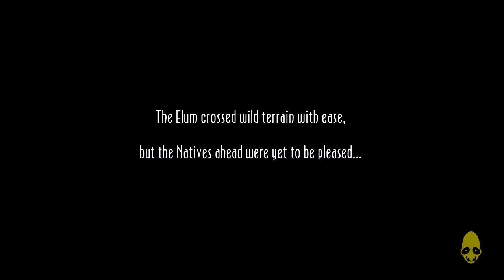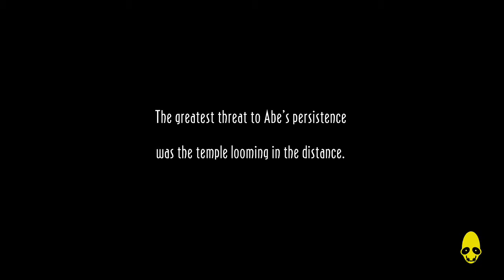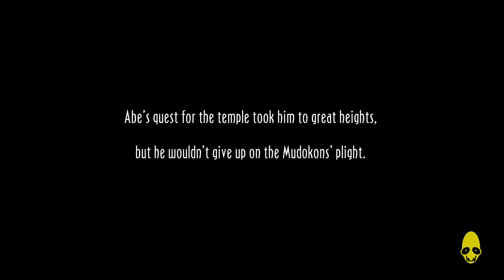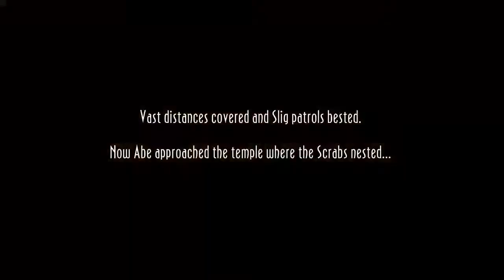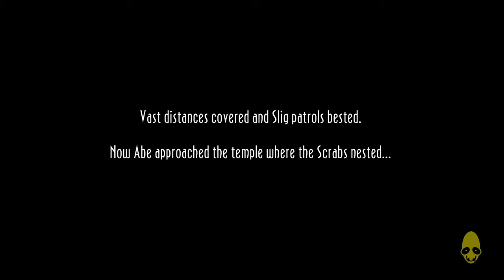Oddworld New N Tasty XB1 Part 10